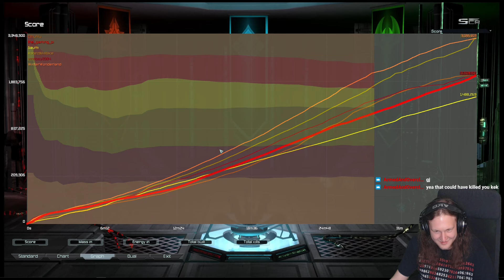FAF Stream 31.05.2024 | 6 player Phantom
For the last game of the stream I got into a Phantom game. The assignment of Phantoms wasn't that kind to the phantoms this time, giving that role to the 2 lowest rated players. As such my teammates show some restraint throughout the start of the fight as a gesture of goodwill. The outcome of the game however still turns out as expected.